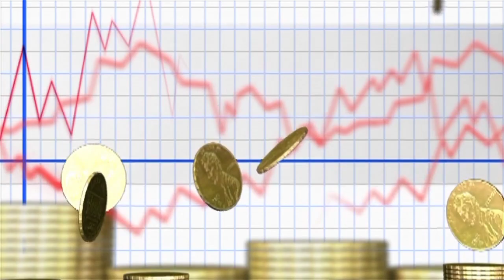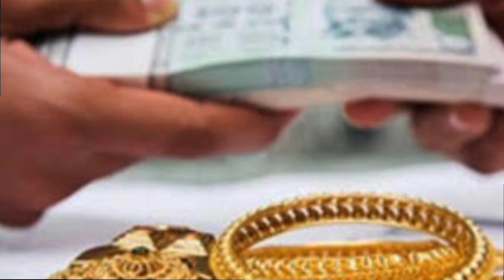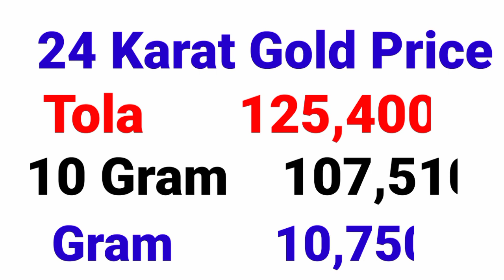Gold Rate Today in Pakistan | Aaj Sooney ki Qeemat | 24 January 2022 Gold Price